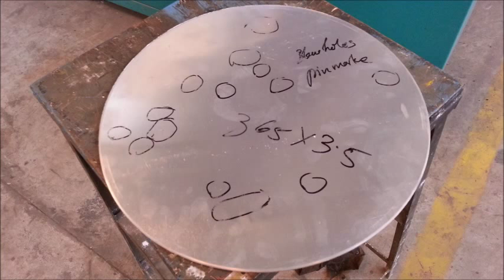Aluminium Sheet circal finishing machine valgro